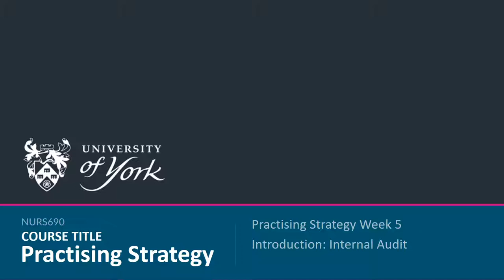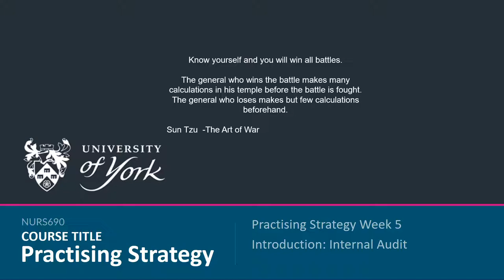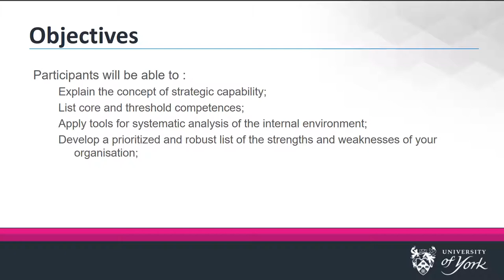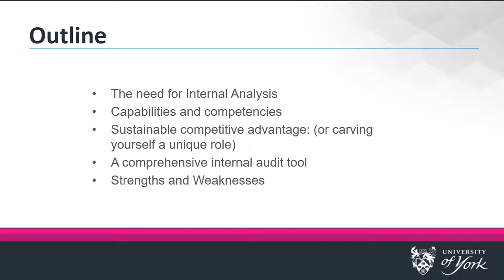Introduction to Practising Strategy Week 5 Internal Audit